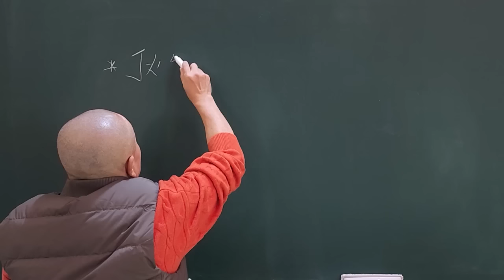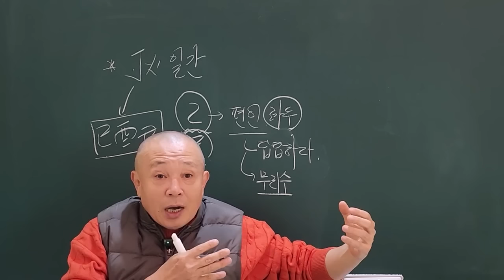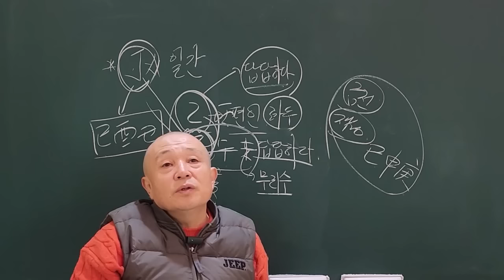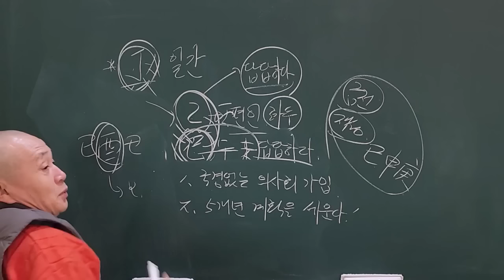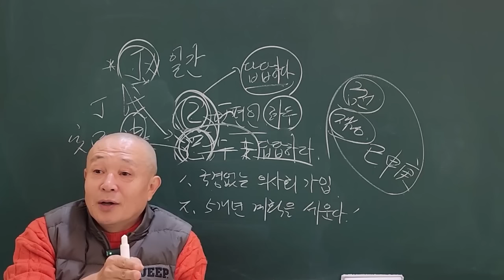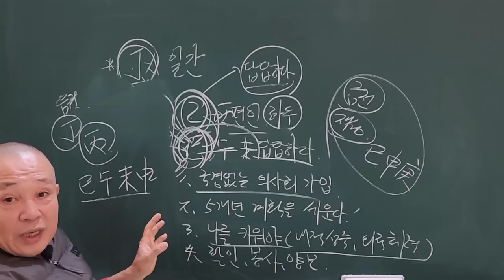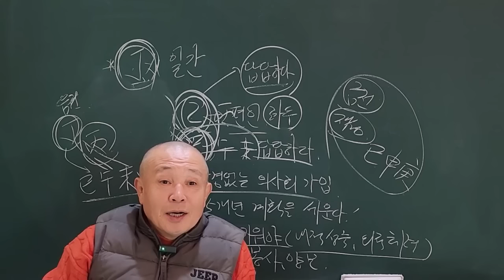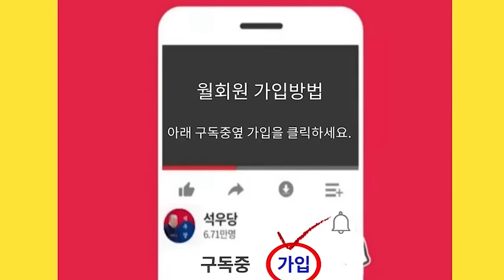2025년 을사년 신년운세 丁火일간 巳酉丑 재성삼합 5개년 계획의 시작!